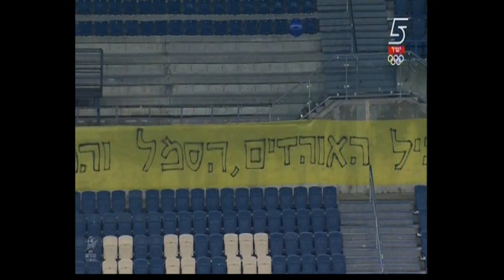עונת 2021-22 ליגה 21 - ביתר ירושלים 0:0 נוף הגליל (חדשות הספורט)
עונת 2021-22 - ליגת העל, מחזור 21

ביתר ירושלים 0:0 הפועל נוף הגליל (מחצית 0:0)

יום ראשון 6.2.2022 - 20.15 - אצטדיון טדי, ירושלים.

0:14 תקציר המשחק

ראיונות לאחר המשחק:
3:01 מאמן ביתר ירושלים, יוסי אבוקסיס
3:24 מאמן הפועל נוף הגליל, שי ברדה
3:37 שוער ביתר ירושלים, איתמר ניצן

הרכבים:
בית"ר ירושלים:
איתמר ניצן; רועי הרמן, אוראל דגני, אופיר קריאף, ג'וסואה מחייאס, מקסים גרצ'קין; עומר לקאו (46, מיכאל אוחנה), אביאל זרגרי (93, דן עזריה), לירן רוטמן; ריצ'מונד בואצ'י (68, עוזיאל פרדו), ירדן שועה (86, גלאופילו פלייטר).

הפועל נוף הגליל:
מתן עמבר; ארנסט מאבוקה (72, וויסאם רבאח), דולב אזולאי, יבגני ברקמן, חגי גולדנברג; טימוטי מוזי (87, לוואגה קיזיטו), ניר לקס (39, ג'ון אוגו), בר כהן, דיוויד טווה; והיב חביבאללה (72, רונן חנצ'יס), עומר פדידה (72, סתיו נחמני).